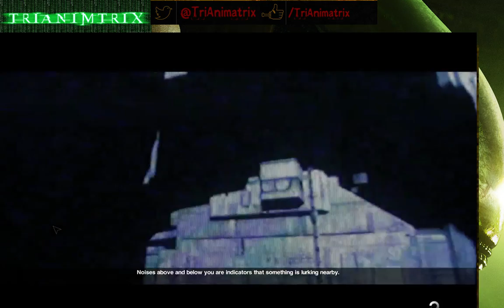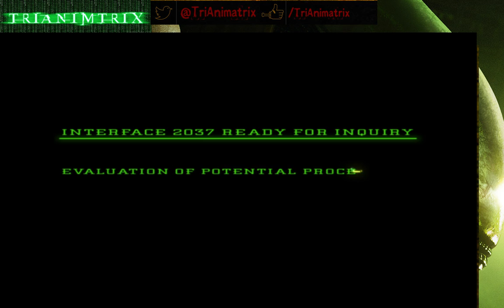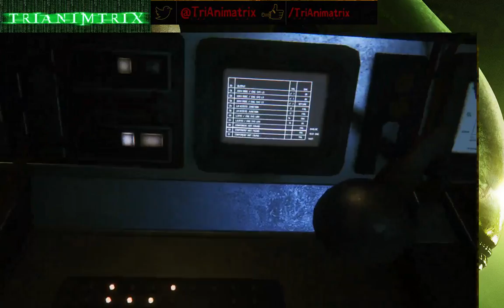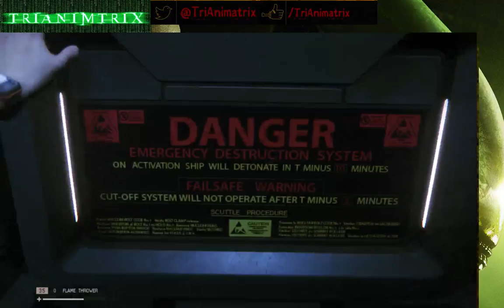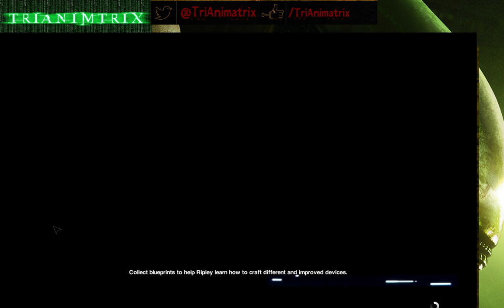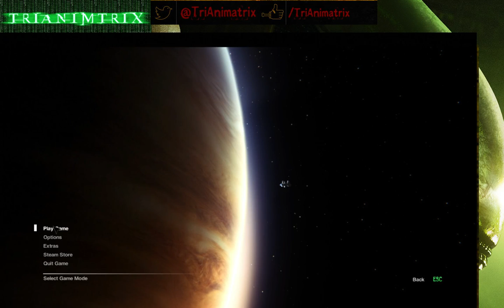DKAngel Endures: Alien: Last Survivor DLC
DKAngel welcomes the Holiday of scares, jumps, and frights with Alien: Isolation's DLC: Last Survivor. Happy Halloween!